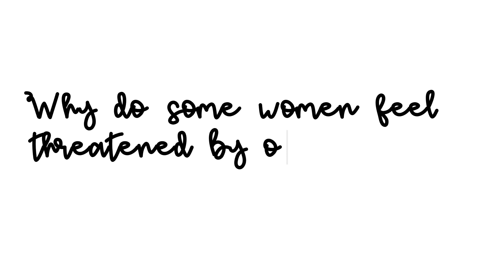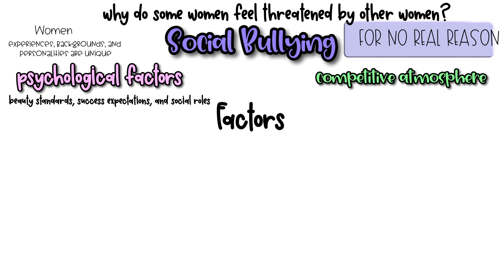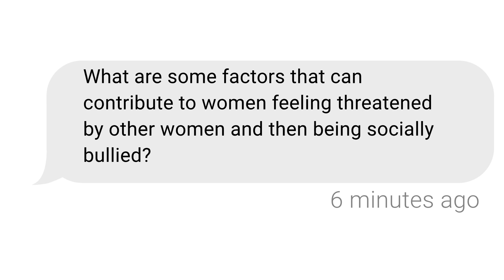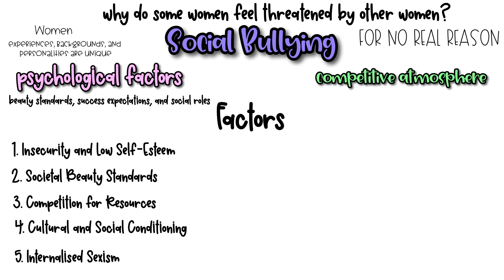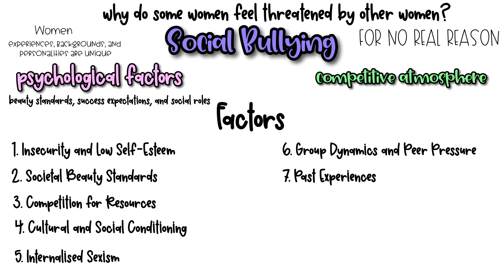Older Women and Social Bullying || My Research || My Therapy Room